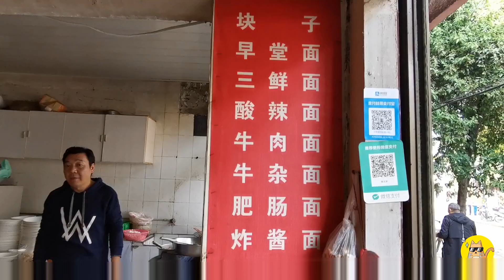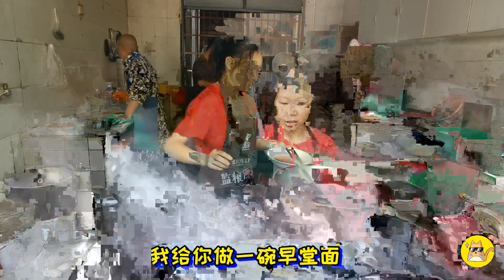荆州古街20年地道面馆，5盆浇头卖完收摊！5元一碗，吃一口满嘴香